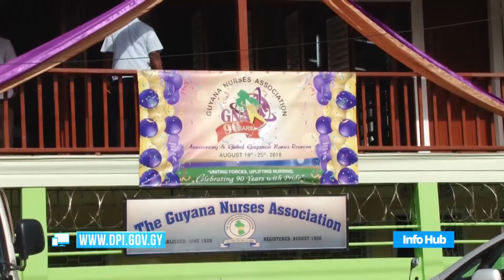Public Health Ministry mulls establishment of Nurses’ College